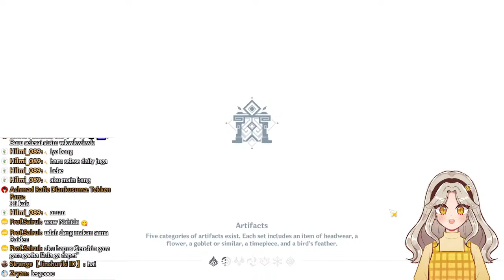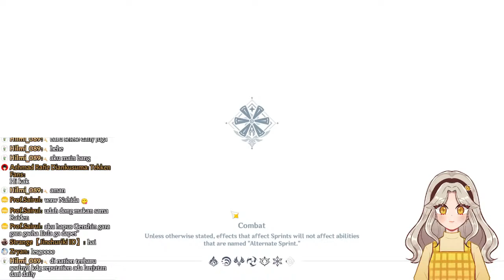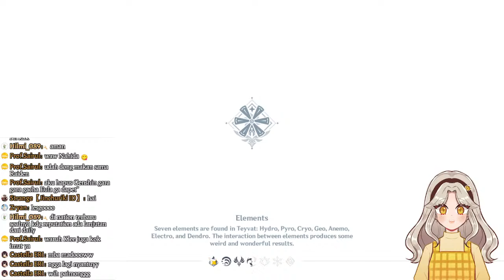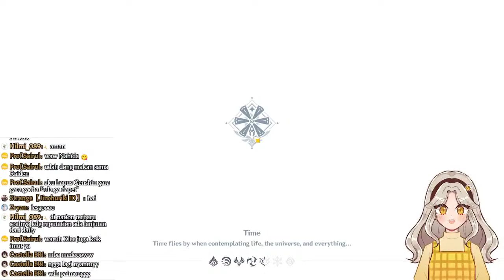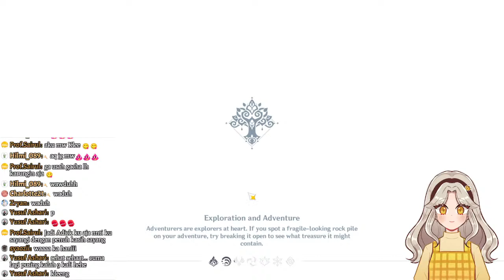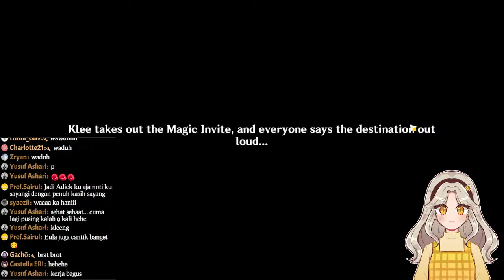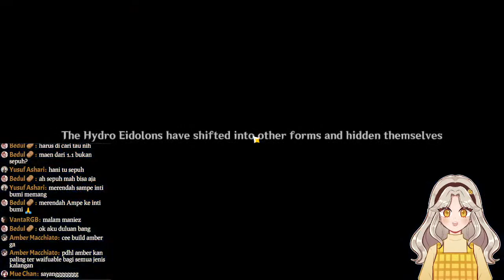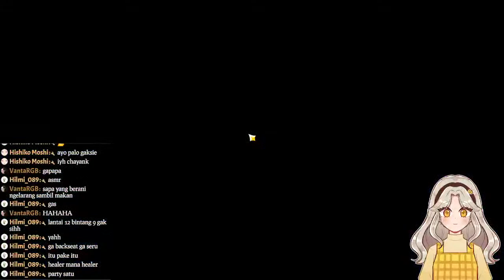【Genshin Impact】Speedrun Dapetin Skin Kaeya Wangy Wangy Hehe (Part 1)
Whats the hurry? DODGE THIS 🌊🌊🌊 🚶‍♂️🏝 🌊🌊🧊🚶‍♂️  🏝 DODGE THIS KOITSU WA ✨dou da✨ 🌊🧊🚶‍♂️🌊 🏝  COOL IT 🧊 🚶‍♂️🌊 🌊 🏝  FREEZE❄🧊⛄